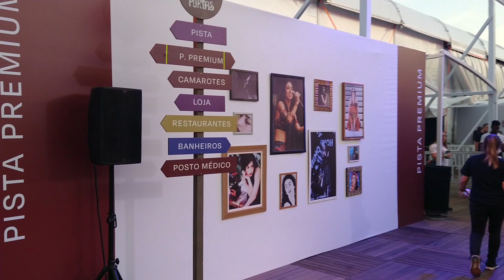Turnê Portas Marisa Monte Show no Rio de Janeiro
Portas Tour é a sétima turnê solo da cantora brasileira Marisa Monte para divulgação de seu álbum Portas (2021). Teve seu início no dia 4 de fevereiro em São Paulo e irá passar por inúmeros estados do Brasil, além de percorrer diversos países ao redor do mundo, como Estados Unidos, além da América Latina e Europa no ano de 2022, e Ásia e Oceania em 2023.